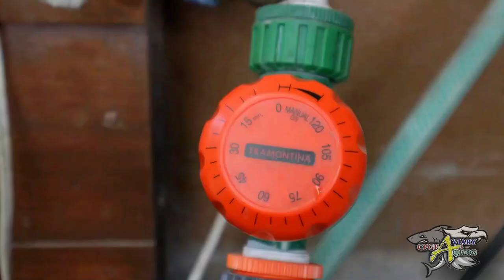AUTOMATIC WATER LEVEL CONTROL INSTALLED ON MY AQUARIUMS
We installed an automatic water level control in our fish tanks to make water changes easier, with this we no longer need to worry about overflowing the tanks when we do water changes.

Floating Ball Valve Automatic Water Tank Float Level Control Valve